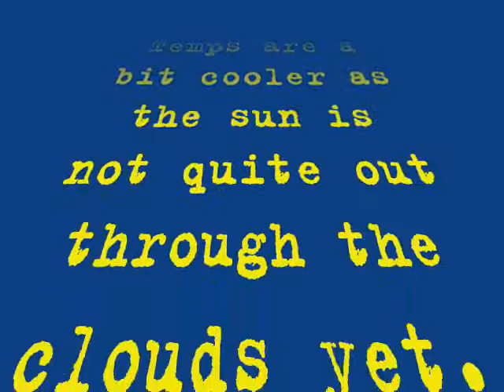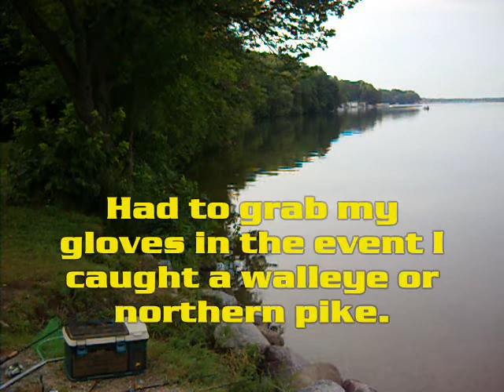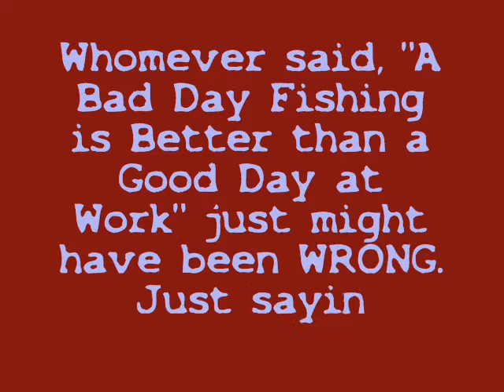July 30th 2010 Fishing Video #1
I did some fishing this morning. This is part 1 of 2. Enjoy! Oh yeah, didn't catch a blasted fish. That's the bad part. Some days are just betther than others.